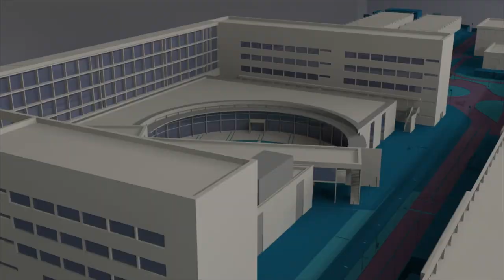Novedades deporte UPV 2018-2019 @upvdeportes - Noticia @UPVTV, 26-07-2018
El deporte es uno de los grandes protagonistas de la celebración del 50 aniversario de la Universitat Politècnica de València.
Nuevas actividades, app que mejoran la experiencia del usuario, escuelas deportivas, el Trofeo UPV, Premios de arte e investigación y la celebración de cuatro campeonatos de España universitarios marcarán el próximo curso académico.